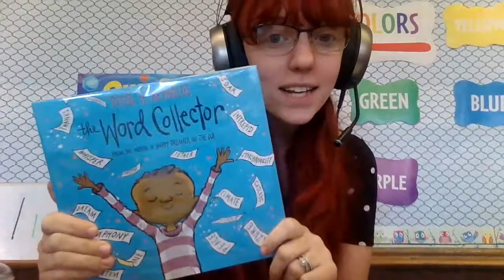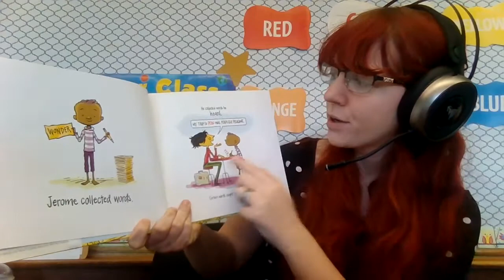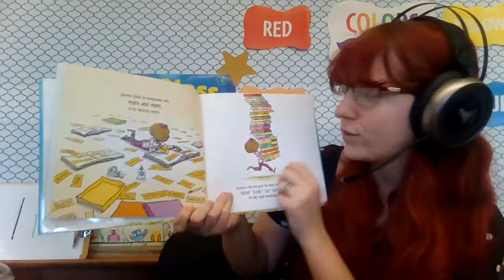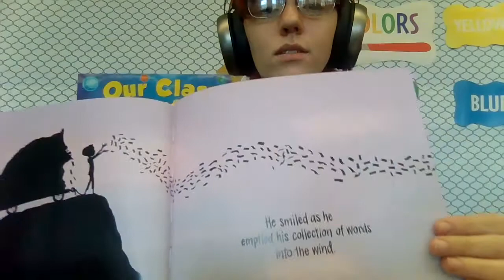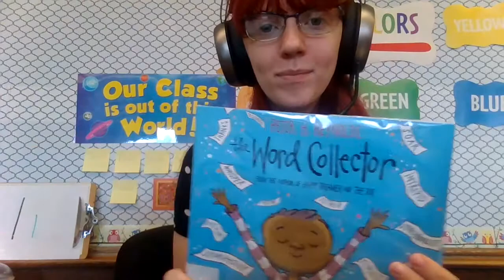The Word Collector Read Aloud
This is our read aloud for February 4th!